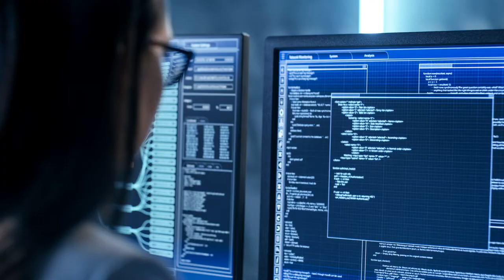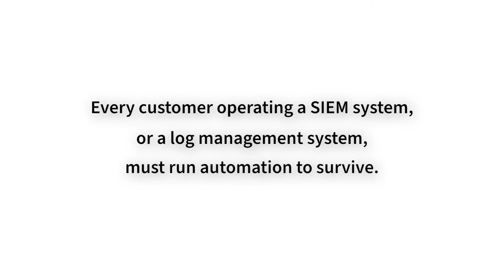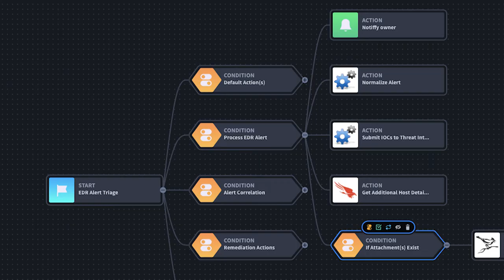NTT DATA Chooses Swimlane as Security Automation Platform for Cybersecurity Services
Patrick Schraut, SVP CyberSecurity at NTT DATA and Alexander Stemper, Head of Cyber Defense Consulting for NTT DATA discuss the importance of Swimlane for security automation.

“The flexibility of the Swimlane platform makes it the ideal solution for both our company and our customers to harness the power of low-code security automation, allowing every team member to create response processes that align with unique business processes. This partnership will allow our customers to receive more value from their existing technology investments while making it easier for them to utilize automation to alleviate the stress security teams face today.”